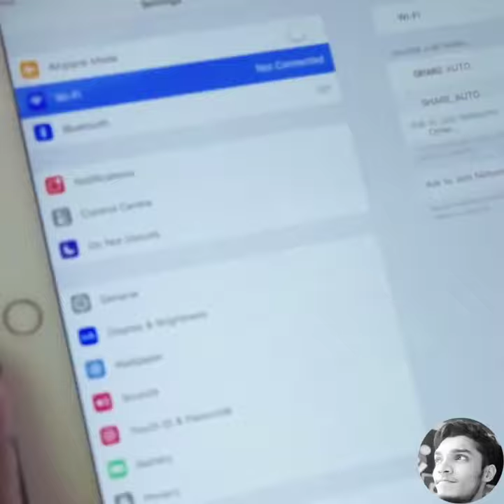ricksha wala nice ricksha